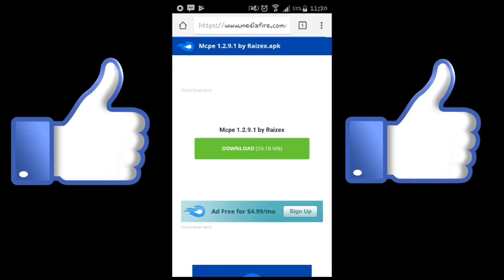HOW TO GET MINECRAFT PE FOR FREE!!!😱😱😱FOR 30 SECONDS!!! LINK IN DESCRIPTION!!!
mcpe flash mod,
mcpe f,
mcpe 0.16.0 f,
f.k_mcpe loquendero,
mcpe gameplay,
mcpe gun mod,
mcpe gun addon,
mcpe gamer,
mcpe glitch,
mcpe gold farm,
mcpe gta,
mcpe gifts,
mcpe girl,
mcpe gaming,
mcpe g,
mcpe 0.16.0 g,
g trox mcpe,
mcpe hack,
mcpe how to,
mcpe hack client,
mcpe house,
mcpe how to make,
mcpe hcf,
mcpe herobrine,
mcpe hunger games,
mcpe hypixel,
mcpe hide and seek,
mcpe h,
mcpe 0.16.0 h,
mcpe iphone x,
mcpe iron farm,
mcpe island seed,
mcpe ideas,
mcpe indonesia,
mcpe in real life,
mcpe iphone,
mcpe item sorter,
mcpe intro,
mcpe inventions,
mcpe join my realm,
mcpe jungle seed,
mcpe jfm,
mcpe jukebox,
mcpe jurassic world,
mcpe jeb door,
mcpe jack,
mcpe jurassic world map,
mcpe jumpscare,
mcpe jungle temple,
mcpe j,
mcpe killaura,
mcpe kit pvp,
mcpe kitchen,
mcpe keyboard,
mcpe king,
mcpe kit pvp servers,
mcpe kingdom,
mcpe kiss,
mcpe kuda,
mcpe kingdom map,
mcpe k,
victor mcpe k,
k ng mcpe,
mcpe latest version,
mcpe lets play,
mcpe latest update,
mcpe live,
mcpe latest,
mcpe license,
mcpe lifeboat,
mcpe lite,
mcpe latest version download,
mcpe lightning stick,
wolf l mcpe,
mcpe l,
jean l mcpe,
caio_l mcpe,
a.b.l mcpe,
addons mcpe l,
fabi mcpe l_p,
mcpe portail de l'ender,
mcpe maps,
mcpe mod menu,
mcpe master mod apk,
mcpe master hack,
mcpe modern house,
mcpemike,
mcpe movie,
mcpe mineplex,
mcpe m,
m&u /// mcpe and more,
mc pedrinho 4m,
mcpe new update,
mcpe new version,
mcpe new,
mcpe noob vs pro,
mcpe naruto mod,
mcpe new update 2018,
mcpe new update apk,
mcpe naruto addon,
mcpe new mobs,
mcpe no lag texture pack,
mcpe hide n seek,
mcpe hide n seek server,
mcpe n,
mcpe hide n seek map,
mcpe cops n robbers server,
mcpe n abre,
mcpe online,
mcpe optifine,
mcpe old version,
mcpe one command,
mcpe on pc,
mcpe on iphone x,
mcpe ocean monument,
mcpe observer,
mcpe ocean seed,
mcpe on chromebook,
o mcpe master,
o mcpe parou,
o mcpe master parou,
o mcpe nao abre,
como baixar o mcpe,
como atualizar o mcpe,
como modificar o mcpe,
addons para o mcpe,
como instalar o mcpe,
mcpe pvp,
mcpe portals,
mcpe parkour,
mcpe pvp server,
mcpe piston door,
mcpe pixelmon,
mcpe prison,
mcpe parkour map,
mcpe pokemon mod,
mcpe parrots,
mcpe 0.16.p,
mcpe p,
mcpe 0.16.p apk,
mcpe 16.p,
mcpe o.16.0,
mcpe 0.17.p,
mcpe p.15.10,
mcpe 0.15.p,
mcpe 1.p,
mcpe 0.16.0 p,
mcpe quicksand,
mcpe quarry,
mcpe quest,
mcpe quark mod,
mcpe q.3,
mcpe quick builds,
mcpe quarry mod,
mcpe quest maps,
mcpe qartulad,
mcpe quakecraft server,
mcpe 0.q,
mcpe q,
mcpe 0.16.q,
mcpe redstone,
mcpe roleplay,
mcpe realms,
mcpe redstone house,
mcpe rp,
mcpe realms to join,
mcpe redstone house tutorial,
mcpe redstone door,
mcpe rewind,
mcpe roleplay auditions,
mcpe r,
mcpe 0.16.0 r,
mcpe survival,
mcpe skywars,
mcpe shield,
mcpe song,
mcpe secrets,
mcpe survival server,
mcpe skyblock,
mcpe s,
mcpe 0.16.0 s,
mcpe 0.15.10 s,
mcpe tricks,
mcpe traps,
mcpe tutorials,
mcpe trolling,
mcpe trailer,
mcpe toolbox,
mcpe texture pack,
mcpe texture packs 1.2,
mcpe tagalog,
mcpe tree farm,
t flip flop mcpe,
mcpe master t rex mod,
t rex mod mcpe,
mcpe redstone t flip flop,
t rex mcpe,
t-gamer mcpe,
mcpe update,
mcpe uhc,
mcpe uhc server,
mcpe uhc texture pack,
mcpe ultra realistic shaders,
mcpe up